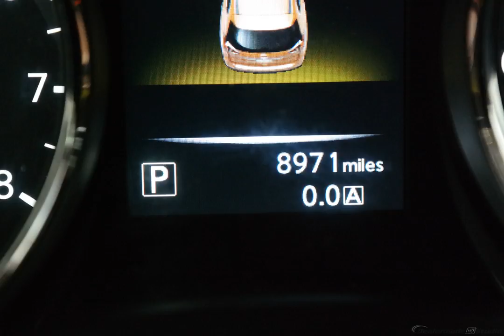2016 Silver Nissan Rogue 4D Sport Utility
Used 2016 Silver Nissan Rogue 4D Sport Utility S Char
NISSAN CERTIFIED PRE-OWNED, CLEAN CARFAX, and USB/HANDSFREE/BLUETOOTH. Silver Bullet! March on down here! Who could say no to a simply outstanding SUV like this beautiful 2016 Nissan Rogue? Take this great Rogue down the road and fall in love with driving all over again.